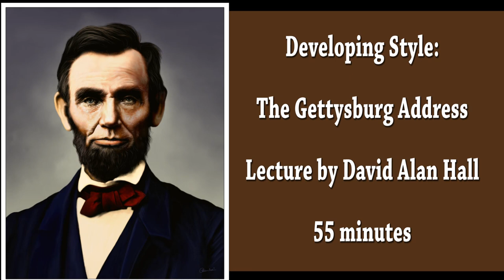Developing Style: The Gettysburg Address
Lincoln's famous speech is used to analyze quality of thought, particular manner of expression, and transcendence in writing. 55 minutes.